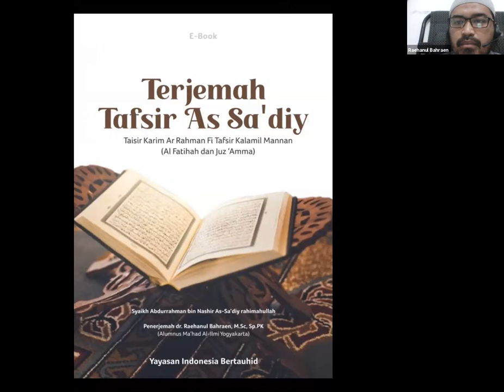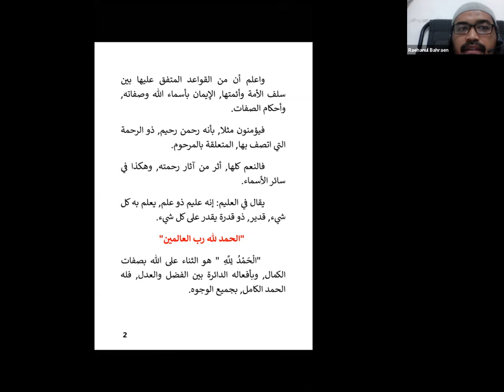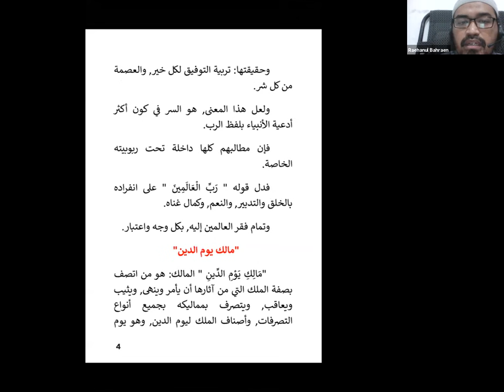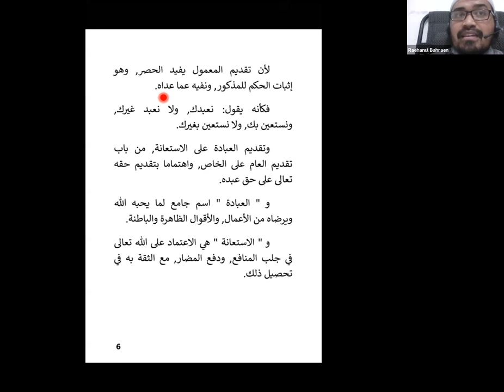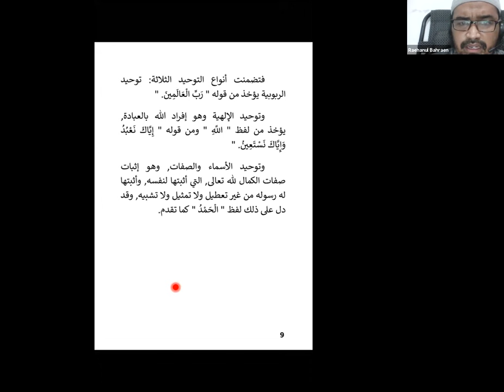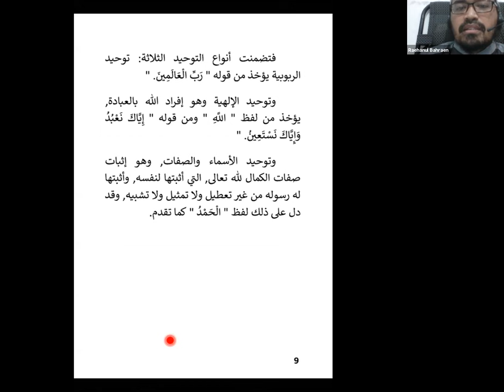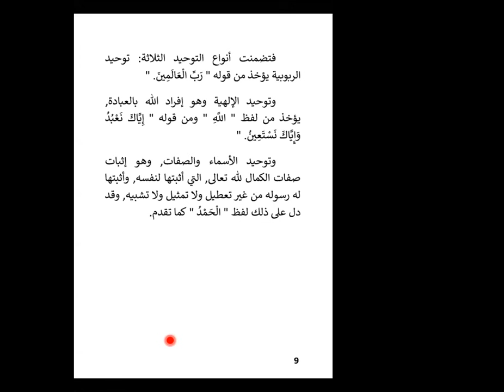TAFSIR SURAT PENDEK #1 : Surat Al-Fatihah - Ustadz dr. Rehanul Bahraen, M.Sc, Sp.PK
KAJIAN TAFSIR SURAT PENDEK
spesial ramadhan

🌕 Bulan ramadhan insyaallah segera menyapa. Di dalamnya, Al-Quran diturunkan sebagai petunjuk bagi manusia. Petunjuk keselamatan serta kebahagiaan di akhirat dan juga di dunia.

🌷 Ramadhan dan Quran. Dua kata yang membuat berseri hati orang yang beriman. Maka di momen ramadhanbersamaquran, mari kita petik keindahan pelajaran alquran; dari surat-surat pendek yang sering kita baca.

🌱 Kajian pagi tafsir surat pendek
mengkaji surat-surat pendek di juz 'amma

📃 dari kitab tafsir as-sa'diy
karya syaikh Abdurrahman bin Nashir As-Sa'diy rahimahullah
*disediakan ebook dalam bahasa indonesia

🏅 bersama ustadz
dr Rehanul Bahraen, M.Sc, Sp.PK
- Alumnus Ma'had Al-'ilmi Yogyakarta
- Pembina Yayasan Indonesia Bertauhid

📅 Waktu Pembelajaran
1-7 ramadhan (7 hari pertama bulan ramadhan)
pukul 05.30 WIB - 06.00 WIB
Setengah jam saja setiap hari.

GRATIS
dengan fasilitas:
1. Kajian melalui ZOOM dengan 1000 peserta (jika tidak cukup insyaallah bisa menyimak via youtube)
2. Ada grup WA untuk fasilitasi pembelajaran
3. Bisa tanya jawab langsung dengan ustadz, terdapat ujian dan insyaallah dibuatkan sertifikat.

Pendaftaran
Klik Link di bawah ini

SEGERA Daftar
kuota SANGAT Terbatas.
mohon mengikuti program dengan komitmen.

🗒 Syarat peserta & Ketentuan:
1⃣ Kajian ini bagi yang SERIUS ingin mengikuti sampai akhir. Kajian terbatas untuk 5000 peserta.
2⃣ TIDAK HARUS bisa berbahasa arab, masyarakat umum bisa mengikuti kajian kitab ini karena akan diberikan terjemah kitab dan kami juga akan menterjemahkan kitab yang dibaca.
3⃣ Metode penyampaian kami adalah membacakan teks arab gundulnya, diterjemahkan lalu dijelaskan agar peserta terbiasa dengan kitab para ulama dan peserta yang punya basic bahasa Arab bisa juga mengambil faidah bahasa
4️⃣ Apabila absen, harap izin kepada admin atau ustadz, peserta tetap bisa mengikuti kajian melalui rekaman apabila berhalangan hadir
5️⃣ Akan ada ujian yang dilakukan secara online.
6️⃣ Karena penjelasan kami ringkas, peserta diharapkan sudah membaca terlebih dahulu kitab ringkas dan terjemahnya
7️⃣ Kami akan mengirim beberapa link tulisan sebagai materi tambahan terhadap bab terkait, peserta diharapkan membaca link tersebut
8️⃣ Akan diadakan kajian khusus dan tanya jawab dengan waktu diluar dari jadwal rutin jika dibutuhkan, di mana waktu akan ditentukan selanjutnya

Informasi lebih lanjut bisa hubungi:
🔰 Tertanda,
Indonesia Bertauhid.
♻ Silahkan disebarluaskan